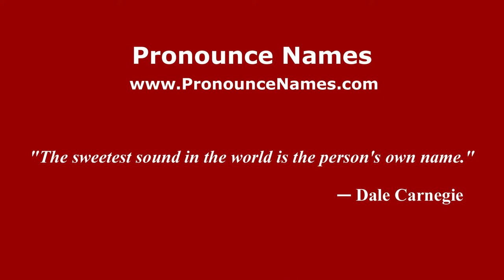How to pronounce Fiorenzo Fiorentini (Italian/Italy) - PronounceNames.com